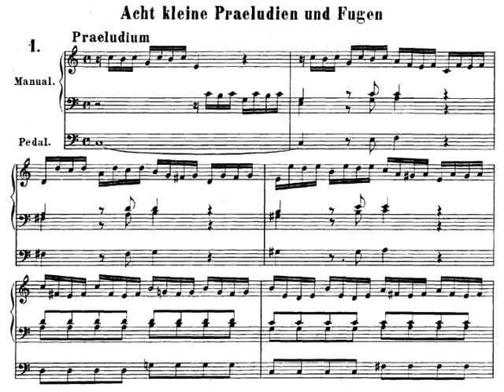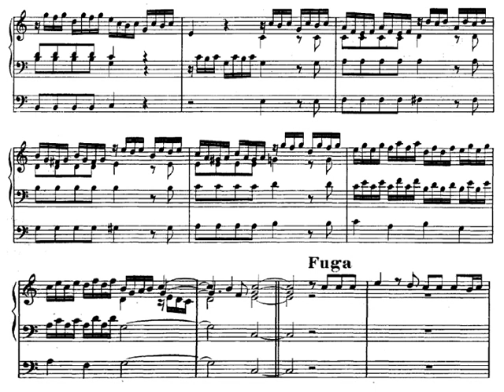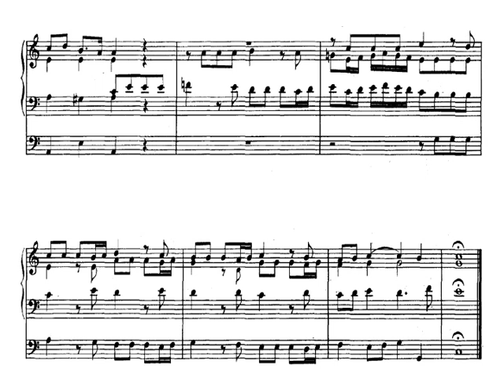[Köbler] Bach: Preludium & Fuga in C, BWV 553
Eight small Preludes and Fugues / Acht kleinne Präludien und Fugen
Preludium and Fuga in C major, BWV 553

Robert Köbler (1965)
Silbemann organ of the village church of Grosshartmannsdorf (1741)

00:00 Preludium
02:48 Fuga